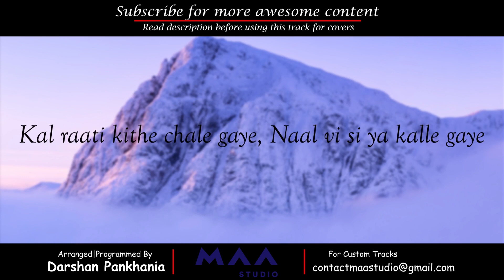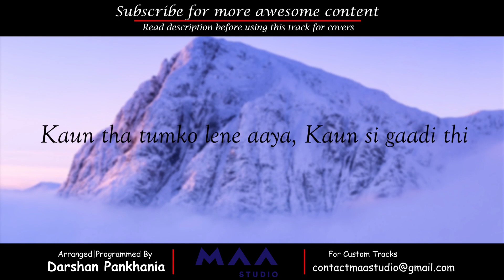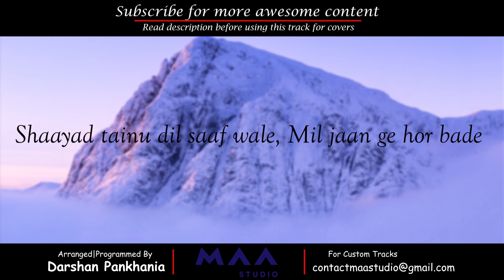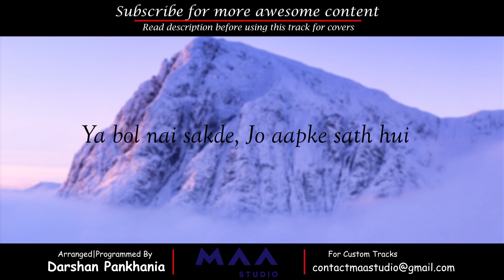Guilty | Clean Lyrical Karaoke | Inder Chahal | Karan Aujla | Shraddha Arya | MAA Studio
Hello Fam !

Here is the Best Quality Karaoke Track of the latest song Guilty. The Song is starring the fabulous Inder Chahal, Karan Aujla, Shraddha Arya, Nawab Faizii and Palak Yadav. This track is sung by Inder Chahal ad Karan Aujla. The music is composed by Proof and lyrics are penned by Karan Aujla.

I have Re-arranged and Re-programmed this new version of song for you. Hope you enjoy the video.

For any projects related to Music Production, Mixing, Mastering, Vocals Processing, Composing Original Songs, Lyrics Writing, Singing or any Production Requirement in low budget, kindly contact us on our social media handles or email us on .

Also follow on Social Media Handles for more such Awesome FREE Content.

Free HD WAV File Link :

Password :
Password will be shown in the top right corner of the video.
It will be shown in the suggestion card (i button) anywhere in video.

Song In Video :

Starring - Inder Chahal, Karan Aujla, Shraddha Arya, Nawab Faizii, Palak Yadav
Singer - Inder Chahla, Karan Aujla
Lyrics - Karan Aujla
Label - Savage Rechords

Song Lyrics :

Aao paas mein to baitho
Bolo kya baat hui
Ya bol nai sakde
Jo aapke sath hui

Kal raati kithe chale gaye
Naal vi si ya kalle gaye
Ho jis kar ke guilty feel karo
Kya karamat hui

Yeah!

Kaun tha tumko lene aaya
Kaun si gaadi thi
Tu dass ki si paaya
Tere suit ya saari thi

Din mein to sath hi the
Teri kahan pe raat hui
Kithe jaake khatam hoya
Kaise shuruwat hui

Ho sunneya main mehngi mulakaat ho gayi
Sunneya main maahdi tere sath ho gayi
Ho mittran de naal tu sawere kari si
Jehdi tere naal kal raat ho gayi

Kol mere baith dass ki ho gaya
Labhdi phire ni tera ki kho gaya
Lagda kise ne tera chhalla modta
Lagda kise ne tera dil todta

Tere naal mahdi kar gaya
Kiski aukaat hui
Tainu chadhi jawani jo
Kaise barbaad hui

Shaayad tainu dil saaf wale
Mil jaan ge hor bade
Par bach ke kudiye pata tainu
Husna de chor bade

Shayad tainu dil saaf wale

Mainu tere naal lage
Bade arson baad hui
Jo kabhi kabhi aaye
Wo kaisi yaad hui